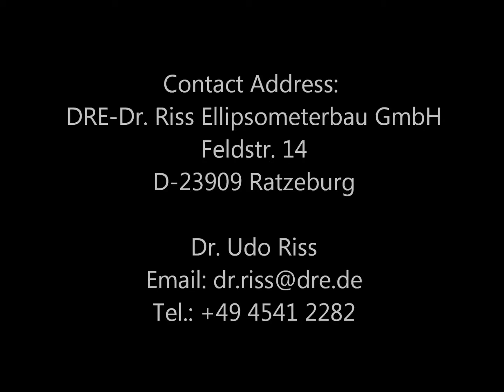Unmark this Page / EL X-02 ... Ellipsometer